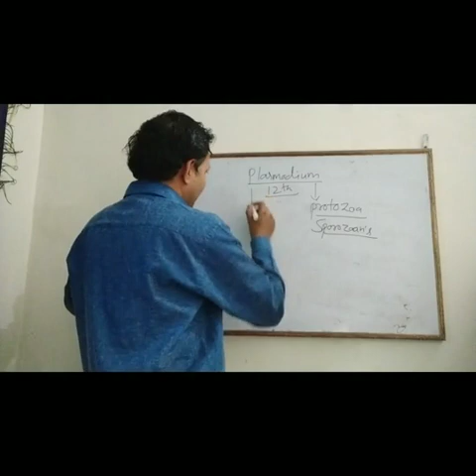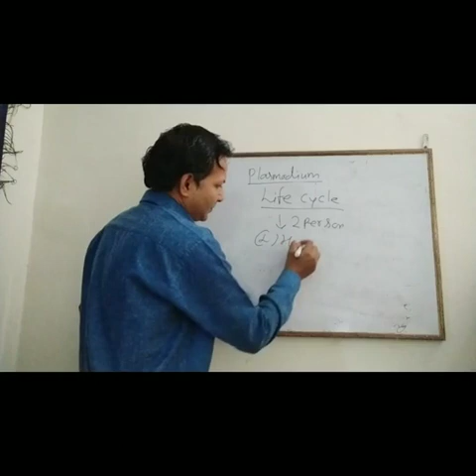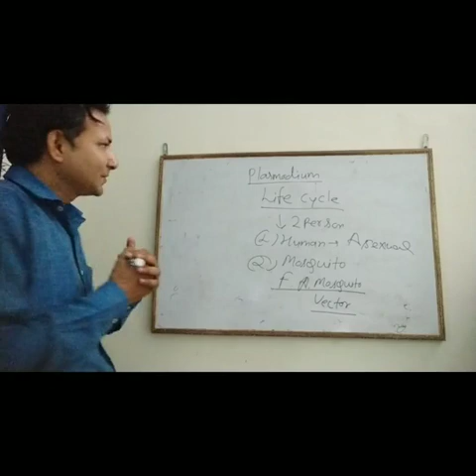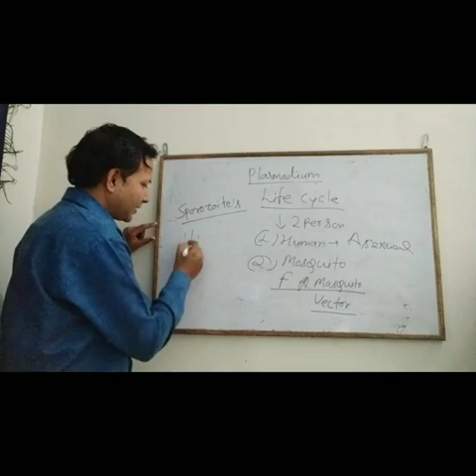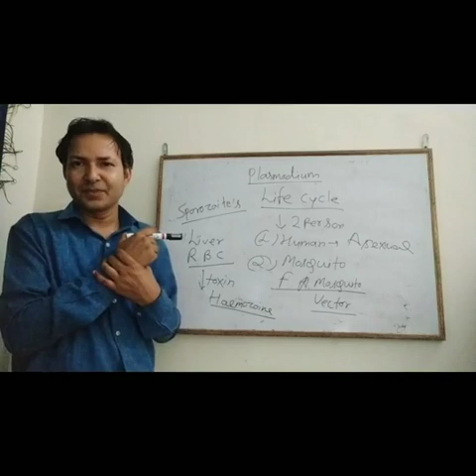Life Cycle of Plasmodium 12th CBSE board / NEET